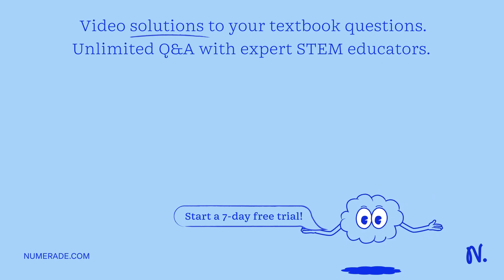A 0.128 M solution of uric acid (HC5H3N4O3) has a pH of 2.39. Calculate the Ka of uric acid.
DiscoverthePowerofLiquids:BoostYourHealthandWellnessToday!